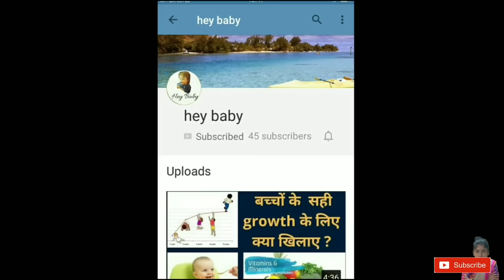बच्चे को चोट लगने पर तुरंत ये करें घरेलू उपाय ,what to do if baby gets hurt on head.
Bacha bed se gir jaaye to kya karen or Chot lagne par sujan ka ilaj

Queries Solved

(a) sir me chot lagne par gharelu upchar

(b) baby ko chot lagne par kya kare

(d) head bumps home remedy in hindi

(e) bache ko sir me chot

(f) bache ke sir me chor lagna

Releted info

Friends iss video me maine bataya hai ki agar apka bacha bed se gir jata hai agar uske sir me chot lag jaye toh ko aapko kya karna chahiye, agar baby ke sir me chot lagne ke baad ear ya nose se bleeding hone lagti hai ya baby vomating karne lagta hai baby continue roye ja raha hai toh aise case me bina deri kiye aapko doctor ko dikhana chahiye

                   Agar baby ke sir me minor chot aayi hai ya head bump ho gaya hai to isko thik karne ke kon kon se effective home remedies hai wo maine iss video me bataya hai toh video bahut hi important hai aap isse pura jaroor dekhiye

Watching kids grow and take their little steps is a joy , !! Every day you find your kid falling, getting hurt while playing and sometimes even fall from chair, bed etc. At that moment we become so panicked that we loose our cool and we miss the basic first aids to be done. I have also explained if there is mild head bump to your baby then what is perfect home remedies to treat.

I have tried to explain in a serial manner what we need to do if we find that our kid has got hut or fallen badly. You will find the steps basics but still very important as this is related to our lifelines .our Baby!

All the views expressed in my videos are from my personal experiences. I do not endorse any brand. If any brand names appear in my videos , its because I am using it . Most importantly, always remember all kids are different and what may suit my child may not for your child. So, Always consult adoctor before trying any of my suggestions.

Trade Enquiry

दुबले और कमजोर बच्चे को मोटा और healthy करने के लिए क्या क्या खिलाए?

How to Increase Weight of 0 to 6 Months Baby? !! 0 se 6 mahine ke bache ka vajan kaise badhaye?

अगर बच्चा अच्छे से खाना नहीं खाता तो जानिए उसे कैसे खिलाना चाहिए!

अगर बच्चों में इस प्रकार के लक्षण दिखे तो क्या करें ?